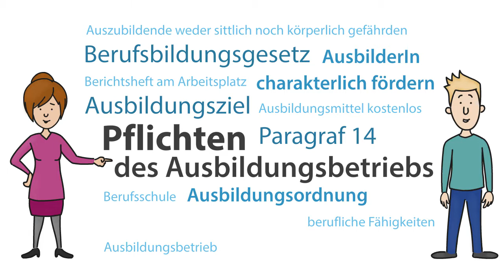Die Pflichten eines Ausbildungsbetriebes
Hast du dich schon mal gefragt, welche Rechte und welche Pflichten du als Azubi eigentlich hast? Wußtest du, dass es auch für den Betrieb, der dich ausbildet, gesetzliche Regelungen gibt, an die er sich halten muss? In diesem kostenlosen Kurs lernst du, welche Gesetze es für die Berufsausbildung gibt und was diese Regeln für dich im Alltag bedeuten.